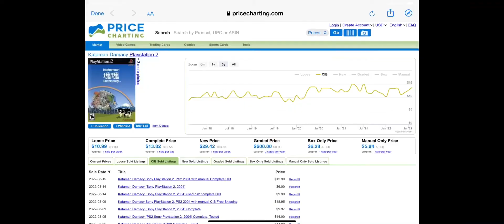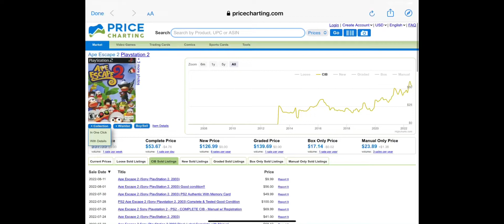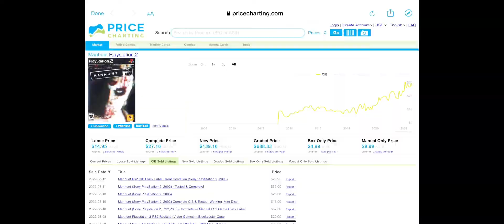Let’s Talk About Some Of My Favorite PLAYSTATION 2 Games